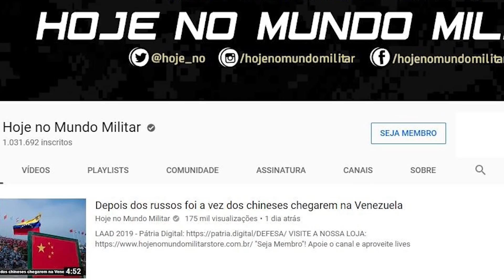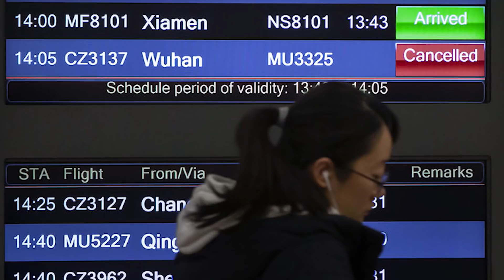A atuação do exército chinês na crise do coronavírus